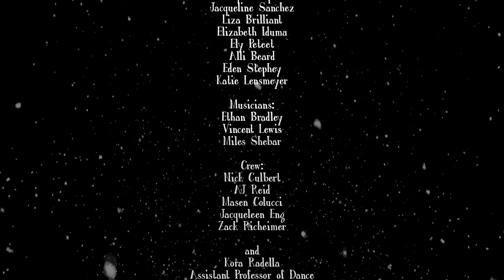Kenyon College: Happy Holidays 2018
Good grief! The fall semester flew by at Kenyon. To celebrate the arrival of the holiday season, students from the dance and music departments teamed up to pay homage to the Peanuts crew in this memorable rendition of "Linus and Lucy" by The Vince Guaraldi Trio.